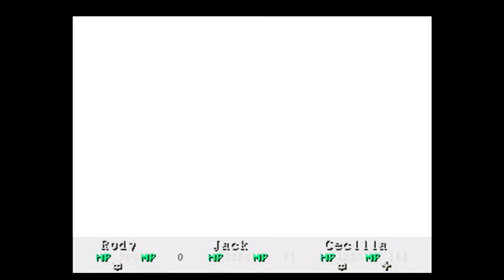Wild Arms (PS1) [RUSHED CASUAL LONGPLAY] Part 16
Played on Playstation Classic console. During rushed casual run, I'll try and progress the story as quickly as possible.